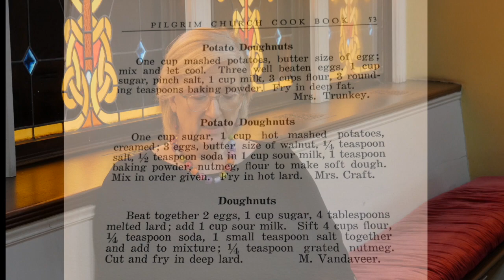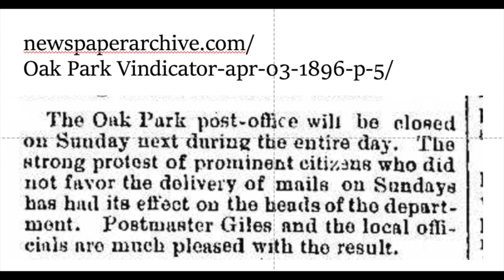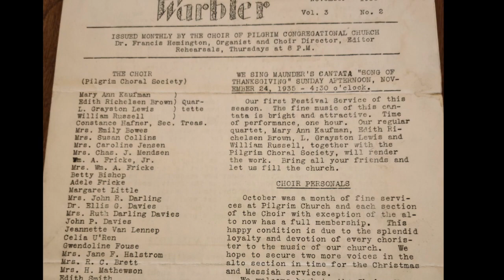EVERYTHING OLD IS NEW AGAIN: Preparing for Pilgrim's 150th Anniversary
Sally Olson has prepared some brief preliminary thoughts about our history as we begin to prepare to celebrate in 2024.